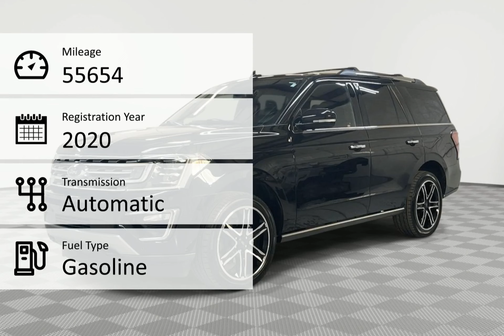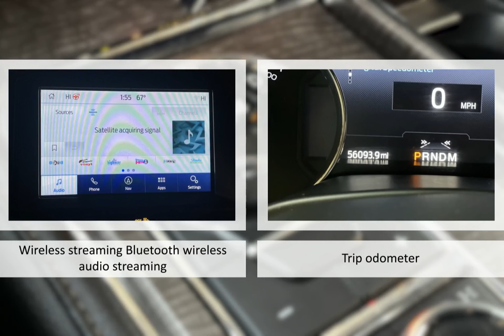2020 Ford Expedition Limited Lexington Georgetown Nicholasville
2020 Ford Expedition Limited  Dan Cummins of Georgetown is proudly serving our friends and neighbors in Lexington, Georgetown, and Nicholasville.